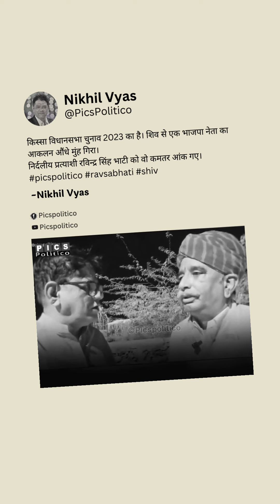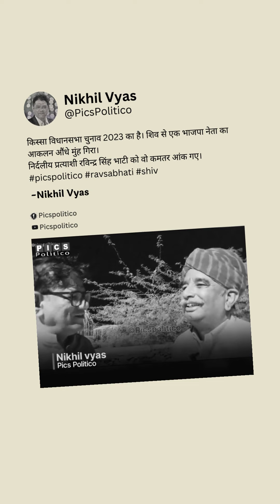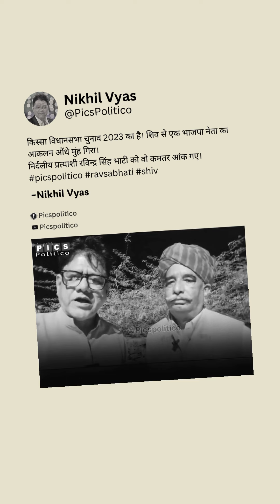एक राजनीतिक बयान जो हुआ वायरल।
ये वीडियो केवल इसलिए ताकि समझ सकें कि राजनीति का ऊंट किस करवट बैठेगा, कहना मुश्किल।